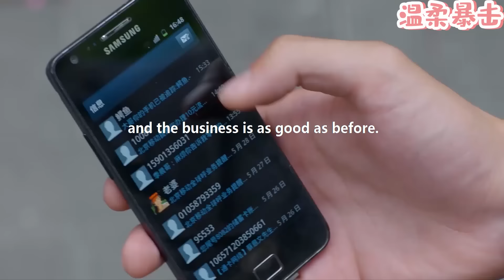【熱劇推薦】丈夫約小三深夜上門調情，懷孕3個月的妻子忍無可忍，打掉他的孩子讓他斷子絕孫！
該視頻來源於電視劇片段。GGHDHXD 43
👇更多精彩在這裡：